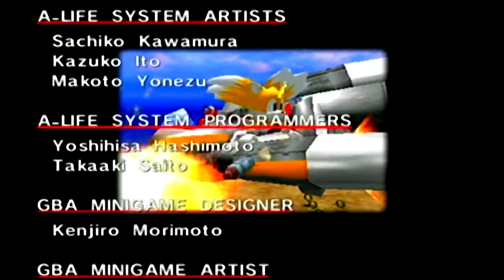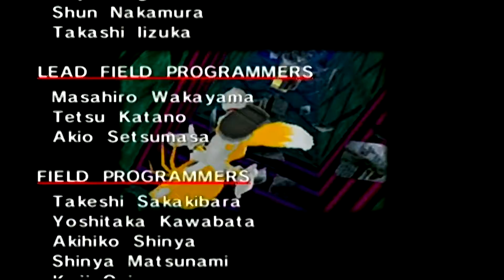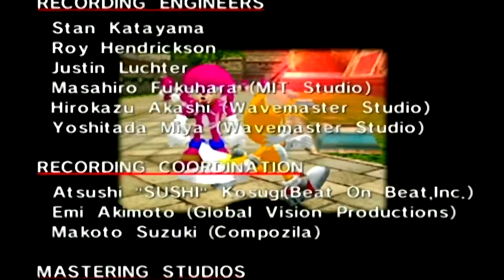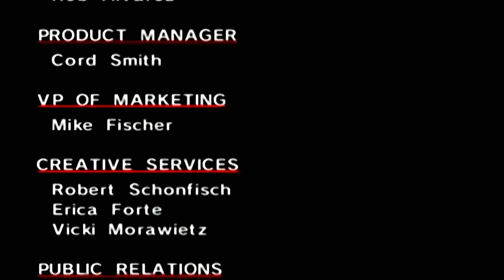Sonic Adventure DX Ep.10 Tails Enters Man World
Tails saw the old SpongeBob movie and became a MAN! And because we finished his story, we get to start the story of... well... I think you know who I'm talkin about here...